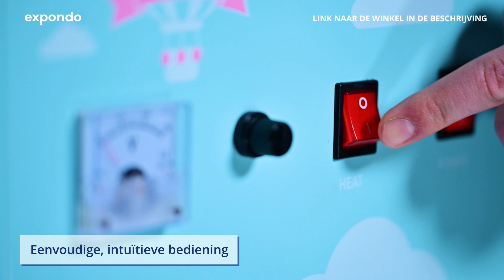Suikerspinmachine Royal Catering RCZK-1200- BG | Productpresentatie 10011084